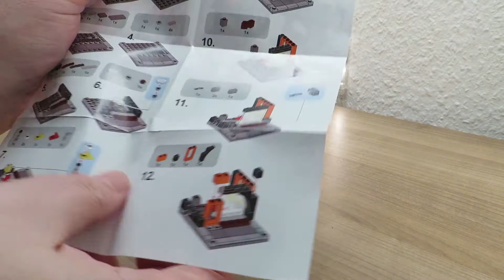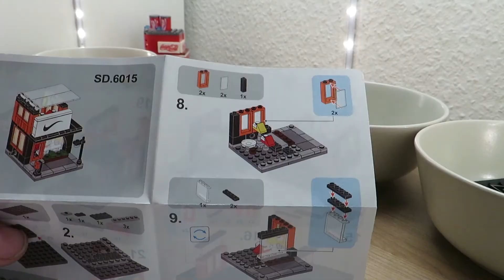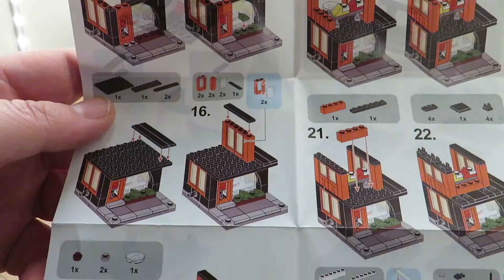Sembo - Nike Shop - Teil 2 - S6015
Heute stelle ich Euch wieder einen Shop aus der Sembo Mini Street vor, es handelt sich um den Nike Shop. Die Qualität ist meiner nach sehr gut und die Steine lassen sich gut verbauen. Leider fehlte in diesem Set der Aufkleber und dadurch sieht die Front etwas leer aus. Das Set hat die Nummer S6015 und besteht aus 121 Klemmbausteinen.